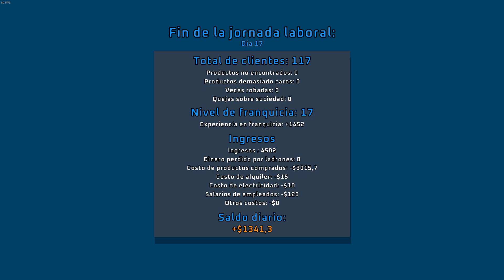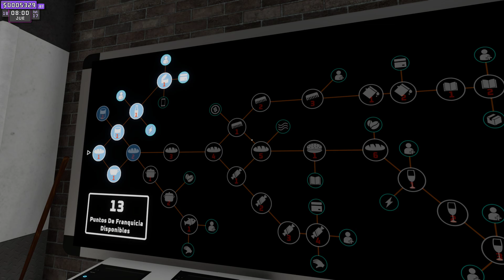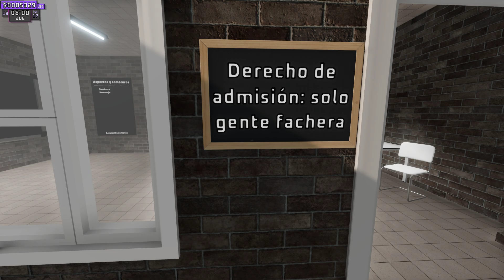🛒SUPERMARKET TOGETHER🛒JUEGO GRATIS Cap 3│Tengo REPONEDOR, CAJERO y los PRIMEROS ROBOS│CONSERVAS I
🧺Añado conservas I a mi supermercado. Desbloquea comida para animales.
🧺Pongo a otro empleado, un reponedor. Funciona bastante bien.
🧺Entran los primeros ladrones al supermercado y tengo los primeros robos en la tienda.
🧺Si no sabes cómo jugar a Supermarket Together ¡no te puedes perder esta serie completa!.

🛒SUPERMARKET TOGETHER🛒JUEGO GRATIS│Gameplay Pc en Español

¡Un saludo!